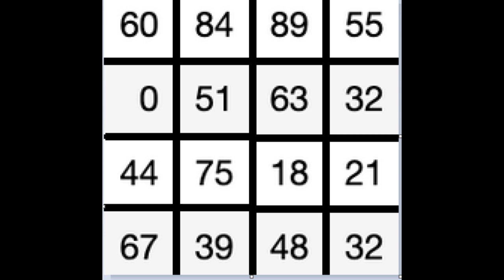चेतावनी : इस मंत्र से आज तक कोई नहीं बचा : Husband Vashikaran Mantra Pati vashikaran